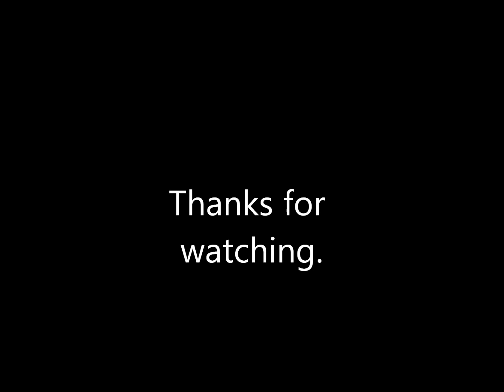Aurora Borealis Hunting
Went out in search of the Northern Lights January 9, 2014 Drove into the country away from the city lights and looked North. The result, not as expected.